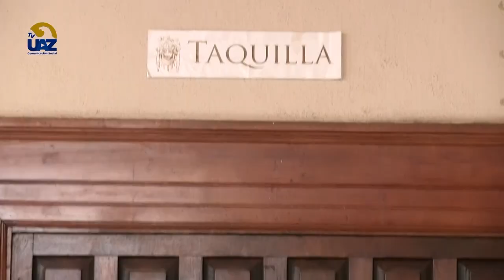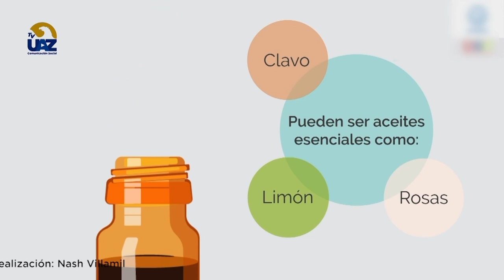Alimentación que ayuda en la recuperación del Covid 🍎🍏🍊